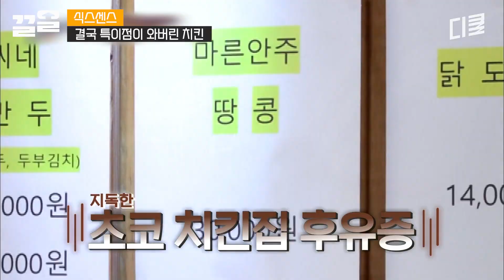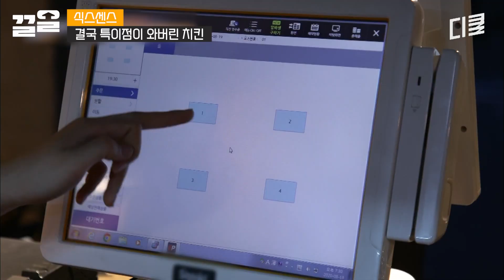재석 오빠보다 낫네~🤖 빠릿빠릿하게 일 잘 하는 귀요미 로봇이 튀기는 치킨 맛은 어떨까...? | 식스센스